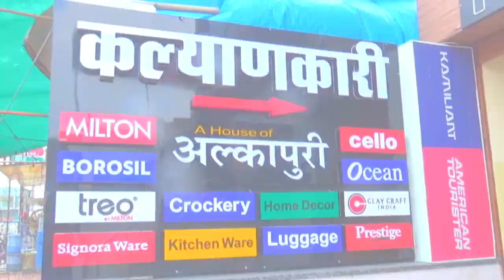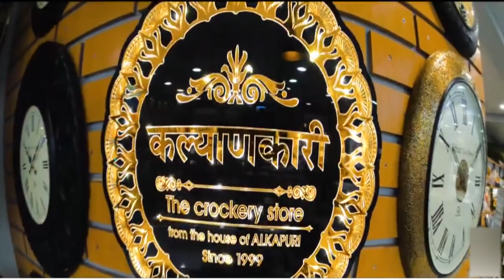पटेल स्कूल में आरटीई निरीक्षण दलों का प्रशिक्षण संपन्न